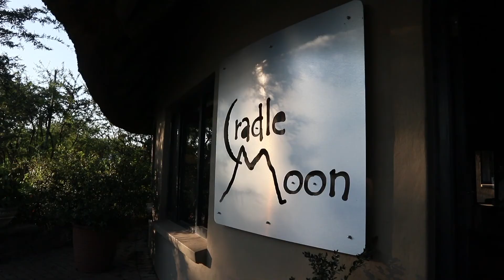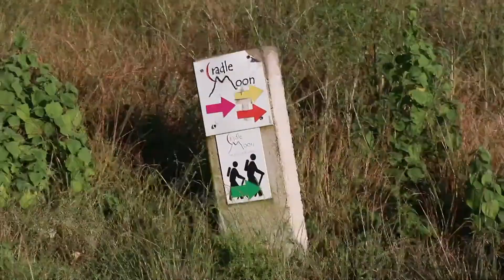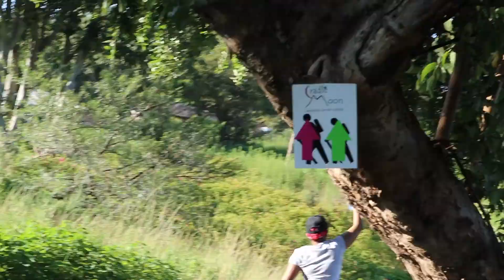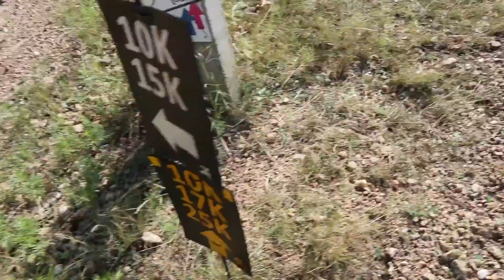Vlog: Cradle Moon Hike 🧗🏽‍♀️ | Bella's Birthday 🎈 | Nthabi Ndala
Hey Guys 👋🏽

Back with another hiking vlog, this time we were celebrating a good friend of mine on her birthday! I absolutely enjoyed it and I hope you do too 😉